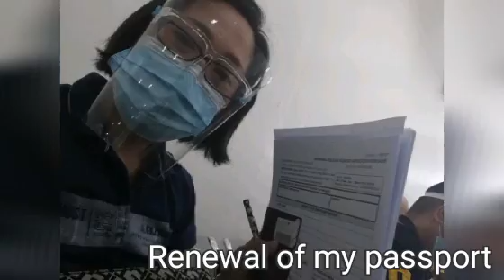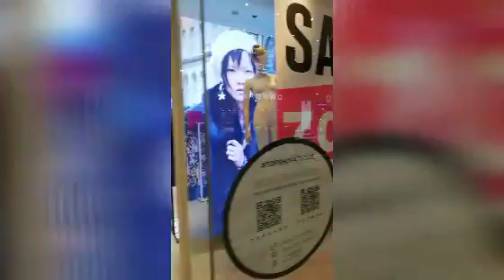MALL TOUR with PATRICIA MAJAIT VLOG II ROBINSON ORGTIGAS II MALL CHRISTMAS DECOR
After my passport renewal me and Patricia Majait Vlog having window shopping in Robinson Galeria Ortigas and looking thier Xmas decorations. And we are so amazed thier Christmas set up so nice and beautiful based on this picture.